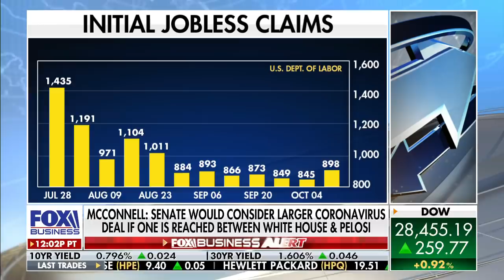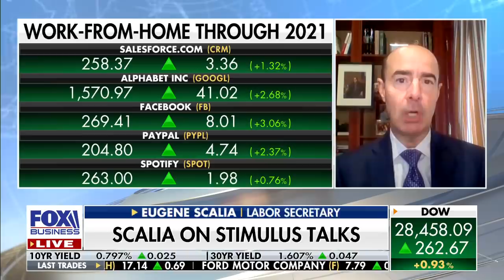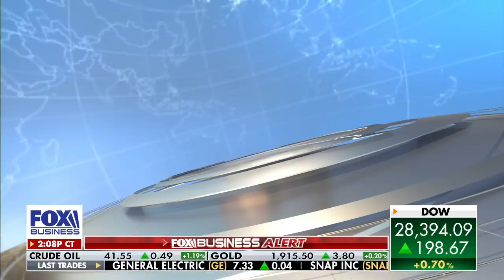Liz Claman presses Labor Secy on employers maintaining workplace safety during pandemic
U.S. Labor Secretary Eugene Scalia talks to FOX Business’ Liz Claman about ongoing stimulus negotiations.